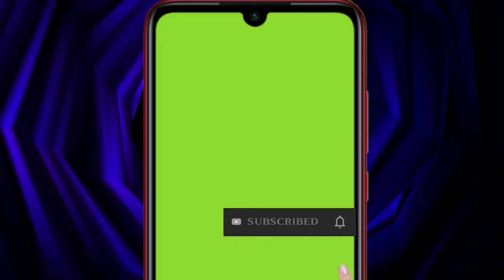Subscribe and bell icon green screen for video editors/no copyright/4K UHD